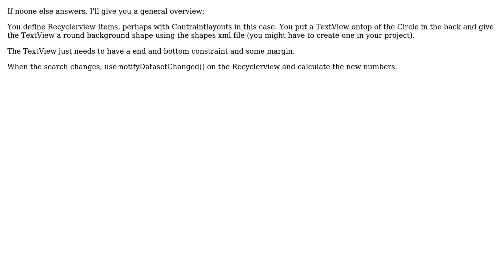How can i get the search result in the form of list counter in android?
With thanks & praise to God, and with thanks to the many people who have made this project possible! | Content (except music & images) licensed under CC BY-SA | Music | Images & others | With thanks to user Shubh user Merthan Erdem and the Stack Exchange Network Trademarks are property of their respective owners. You are responsible for your own actions.